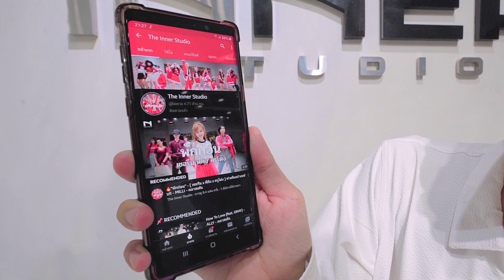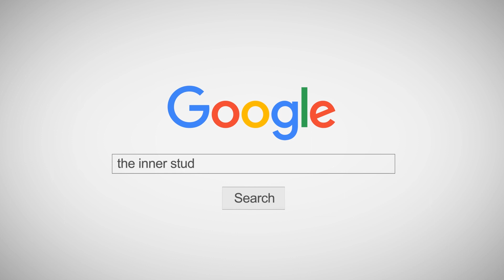INNER KIDS I HAPPY WIFE HAPPY LIFE - MVL (feat. F.HERO, MINDSET)